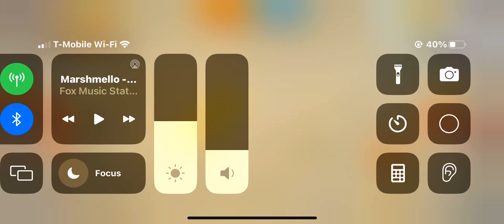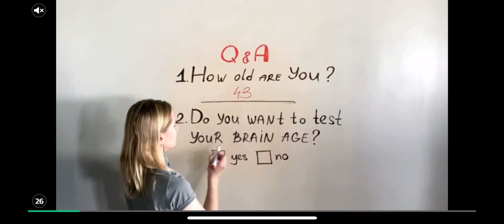Fruit Ninja Gameplay for the 1st Day of August